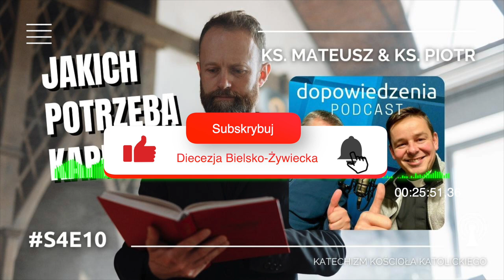Jakich potrzeba kapłanów ks. Mateusz ks. Piotr Dopowiedzenia Katechizm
Czy może istnieć Kościół bez księży? Co to jest powołanie do kapłaństwa i na czym się opiera? Dlaczego sakrament święceń a nie kapłaństwa? Po co są trzy stopnie święceń i jakie mają znaczenie?

Zapraszamy do wspólnego odkrywania Katechizmu Kościoła Katolickiego.
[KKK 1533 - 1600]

Spotkanie rodzi myślenie. Spotykamy się, by rozmawiać na ważne dla nas tematy. Myślimy, że dla Ciebie również staną się ważne. Zapraszamy! Ks. Mateusz & Ks. Piotr
Możesz wygodnie nas słuchać na platformach podcastowych, poniżej zamieszczamy linki:
✅ 👉Google podcast 👈
✅ 👉Apple podcast 👈
✅ 👉Anchor 👈
Dołącz do nas! Ks. Mateusz Kierczak, Ks. Piotr Góra
Więcej podcastów Diecezji Bielsko-Żywieckiej znajdziesz klikając w link poniżej - zerknij i zobacz naszą ofertę:
✅ 👉Diecezja Bielsko-Żywiecka na PODCASTACH👈

Ks. Mateusz Kierczak, Ks. Piotr Góra

Więcej podcastów od Diecezja Bielsko-Żywiecka znajdziesz klikając w link poniżej - zerknij i zobacz naszą ofertę: